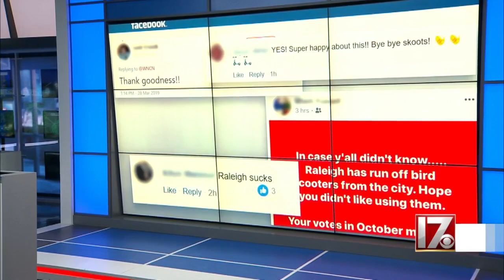Bird, Lime pulling scooters from Raleigh